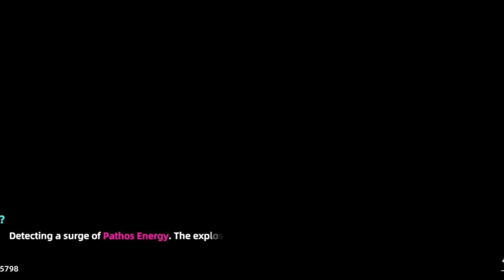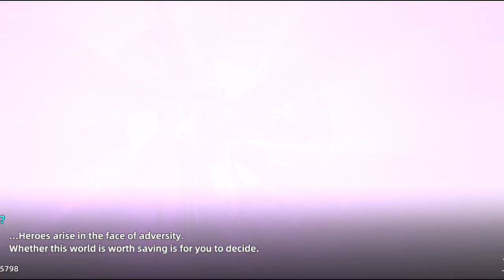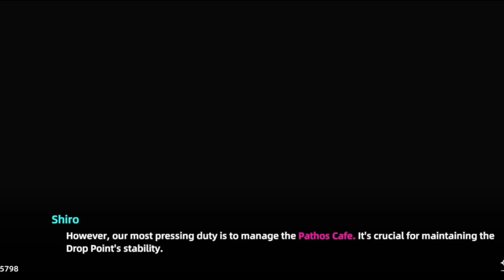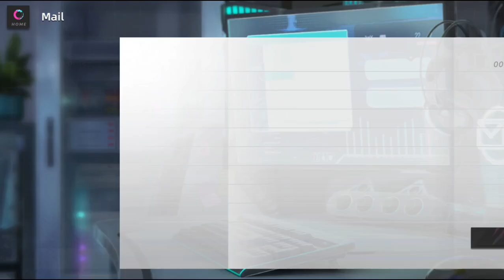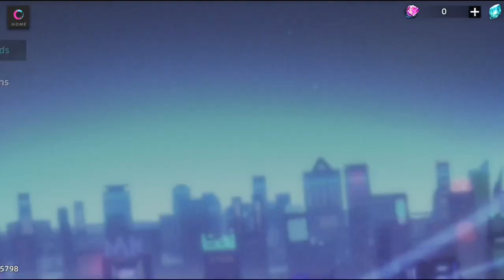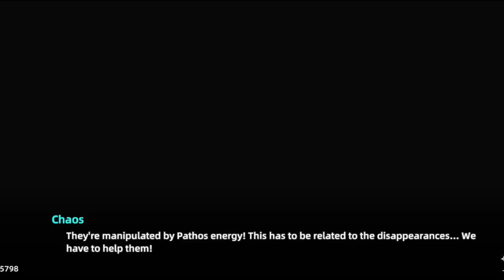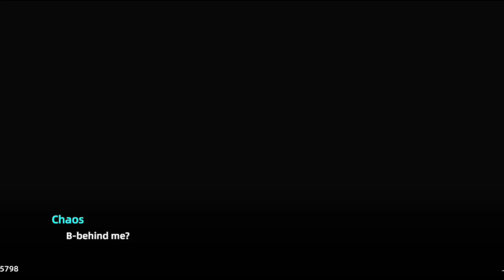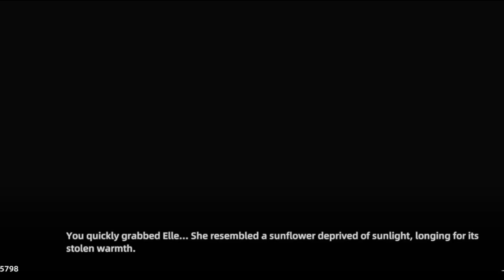Premiera Cat Fantasy First Ever Mobile Android Gameplay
Super Gameplaye:
Super Gameplays: